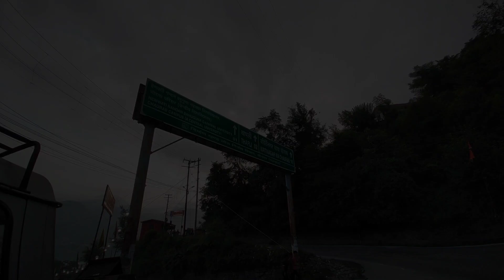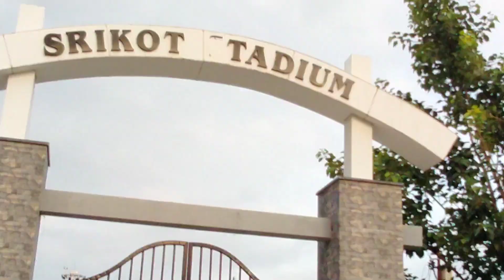SRIKOT stadium 🏟️ Srinagar Garhwal Uttarakhand || Himanshu Divyanshu vlogs ✅